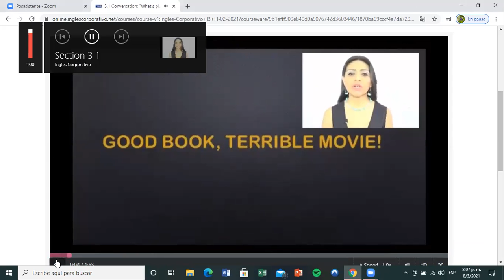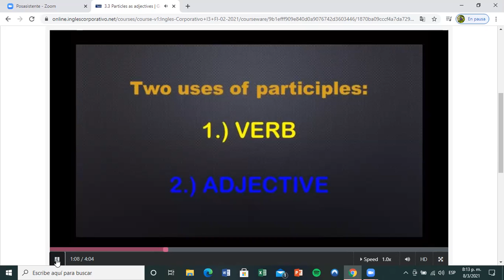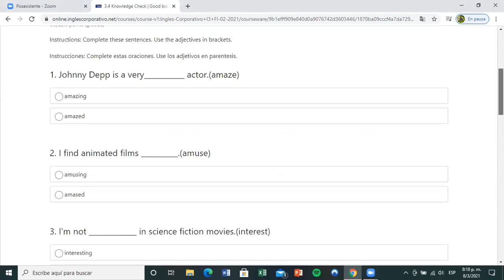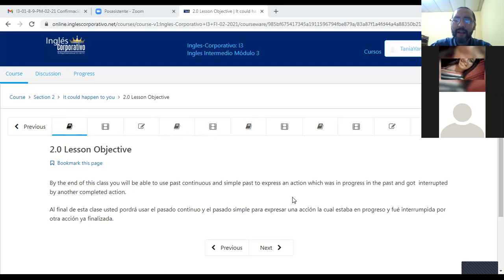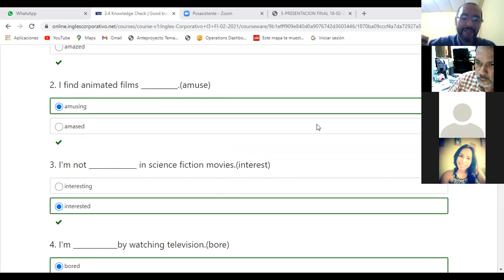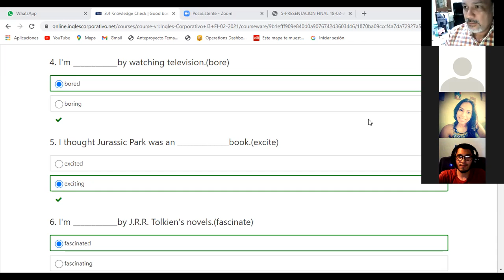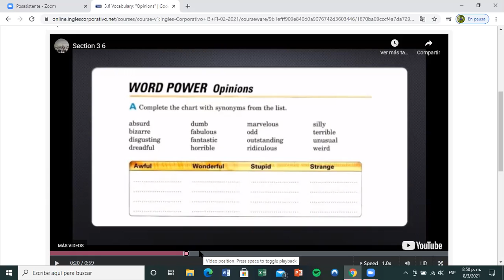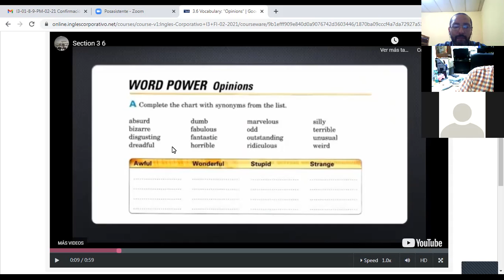Ingles Corporativo- Day 5 Participles as Adjectives